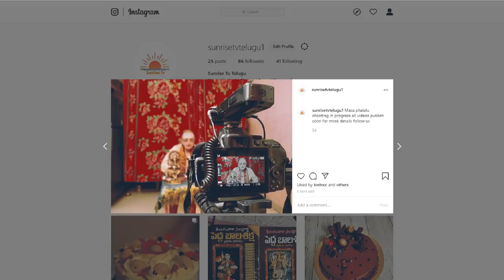Vruchika Rasi February 2020 | Vruchika Rasi Phalalu | kameswara Sarma | Sunrise Tv Telugu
Vruchika Rasi February 2020.